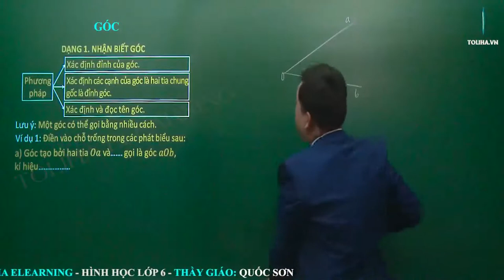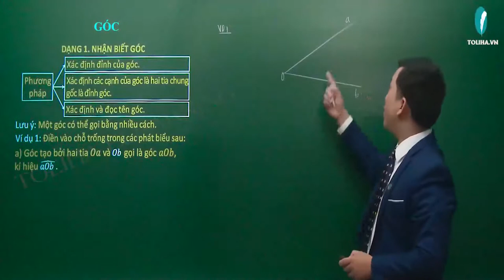Góc - Toán 6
Ví dụ 1: Điền vào chỗ trống trong các phát biểu sau:
a) Góc tạo bởi hai tia 𝑂𝑎 và ………. gọi là góc 𝑎𝑂𝑏, kí hiệu ………..
b) Góc 𝐴𝐵𝐶 có đỉnh là B và hai cạnh là BA, BC, kí hiệu là……….